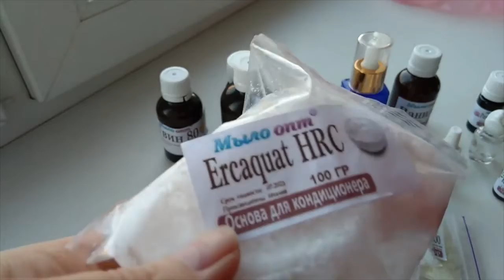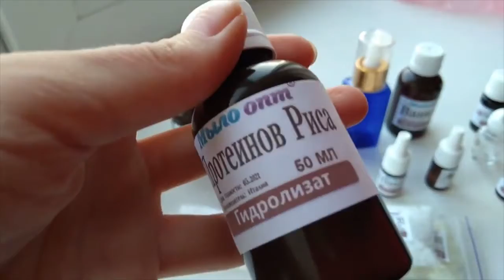ЧЕМ ЗАНЯТЬСЯ ДОМА? РАСПАКОВКА 394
ЧЕМ ЗАНЯТЬСЯ ДОМА? РАСПАКОВКА 394 от магазина Мыло-опт